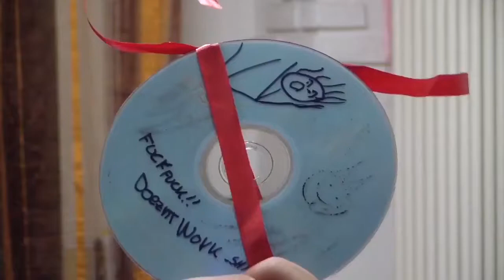Una Storia Horror | una serie di quando avevo 16 anni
Giammarco: *sparisce per più di 1 mese*

1 mese dopo

Giammarco:*carica un video del tutto casuale di quando a 16 anni senza una vita sociale si fingeva persone diverse in serie auto-prodotte-girate-montate-scritte da lui e finge che nessuno si sia accorto della sua misteriosa scomparsa*

OFF TOPIC (?)
Ciao amici so di essere scomparso (di nuovo) per più di 1 mese! Accipicchia. Ho incominciato a lavorare come receptionist in hotel, dove abito è uno dei settori principali quindi d'estate per ora è un lavoro che faccio con piacere!
Sono successe un sacco di cose delle quali vorrei parlarvi ma che dovrei censurare perché c'è COSI' TANTO SHADE.
Vabbè mi limiterò a mostrarvi una serie (che è diventata un film unico) che ho girato e pubblicato nella mia pagina Facebook quando avevo 16 anni e restavo sveglio fino alle 4 del mattino. Ora ne ho 20 e alle 23 sono già crollato. Ehi, non è colpa mia se devo andare a lavoro in bicicletta (distanza: 4 minuti da casa mia). Detto questo vi prometto che farò un nuovo video al più presto dove vi aggiornerò sulle vicende che mi sono capitate! Vi mando un abbraccio e non prendetemi in giro :*